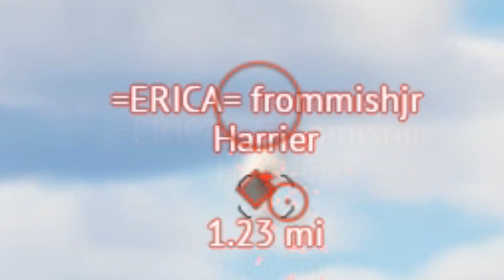The A-7D Corsair II Experience [War Thunder]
I don't play tanks